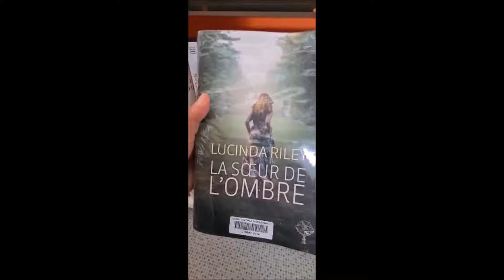PROMENADE EN FORET - DETENTE - PAPOTAGE - KAZIDOMI / VLOG MAI 2024...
💕 Déroulez la barre pour plus d'infos et retrouvez tous les détails de cette vidéo dans l'article relié en cliquant

♥ Greenweez : Un premier achat sur le site et vous cherchez une marraine, il vous suffit d'indiquer mon adresse mail  dans la case parrain pour bénéficier d'un bon d'achat de 5 % dès 50 € d'achats